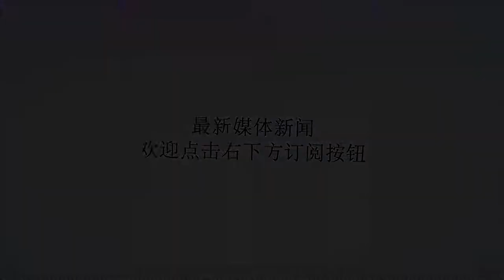契丹有本民族的文字，继承者达斡尔族为啥没用？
谢谢！如今，通过DNA比对，已经证实现在的达斡尔族起源于契丹。契丹族有本民族的文字，但是达斡尔族却没有使用契丹文字。这事为什么呢？（契丹文字）上面的文字就是契丹文字，看起来和汉字有点像，但是细看又不是。发明者是契丹国建立者耶律阿保机的弟弟耶律迭剌。根据史料记载，耶律迭剌很有才华，精通回鹘文。公元920年，他看到回鹘使者携来的回鹘文字书信，认为契丹这么大的国度，应该有自己的文字，于是就想到用近似的方式来书写契丹语。他把这个想法告诉了哥哥耶律阿保机，阿保机非常支持。耶律迭剌就开始创建契丹文字，主要使用类似汉字偏旁部首的表音符号来拼写契丹语词汇，不像回鹘文那样，用字母来拼写。这种契丹文字目前大约已能识别50%-60%左右，由于现存的原始文字资料数量小，所以研究进展不是很快。契丹是中国北方非常强盛的国家，这种契丹文字是官方文字，使用了多年。但是，契丹国被金朝灭亡后，金朝皇帝认为，只有消灭契丹文字，才不会让这个民族的人们东山再起。金章宗明昌二年(1191)“诏罢契丹字”，从创制到废止，前后共使用二、三百年，随着西辽（1124～1211）的灭亡,终于成为死文字。契丹文图书全部湮灭,只有宋代王易的《燕北录》和元末明初陶宗仪的《书史会要》里收录的几个描画的契丹字。此后，虽然出土了一些带有契丹文字的古董，但是给研究者带来了很大困难。（达斡尔族）达斡尔文人郭克兴在《达斡尔记略》中指出：“达斡尔旧作大贺，土人音为搭呼鲁，传为契丹贵族。”把达斡尔视为辽契丹大贺氏的延续，其根据是“达斡尔”这名称是从“大贺氏”音译，在《辽史》、《辽金元三史语解》中均有反映。根据资料记载，契丹国灭亡后，有一位叫做库里尔的部落头领率领一部分契丹人从今天的赤峰一带逃往呼伦贝尔地区，从而避免金国的追杀，从而使契丹民族的血脉存留下来。那么，达斡尔的先人是否使用契丹文字呢？答案是肯定，他们偏居一隅，继续使用契丹文字。不过，达斡尔部落人数很少，为了便于和周围人群打交道，在康熙年间就开始学习使用满文，开始改良契丹文字。（达斡尔姑娘）目前，达斡尔族主要分布于内蒙古自治区莫力达瓦达斡尔族自治旗、黑龙江省齐齐哈尔市梅里斯达斡尔族区、鄂温克族自治旗一带，少数居住在新疆塔城、辽宁省等地，总人口在13万多。在清朝的时候，达斡尔族文人阶层创造了以满文字母为基础的达呼尔文，也就是改良后的契丹文字，留下了《巡边记》等对中国东北国界确定有重要历史意义的文献，该文献现保存在哈尔滨。清晚期，达斡尔族人开始学习使用汉文，解放后，随着汉文教育的普及，广大达斡尔族人民群众大多知晓汉文并能使用，几乎没人使用改良后的契丹文字。【参考资料：《辽史》、《达斡尔族历史沿革》】（作者：每日汉字）